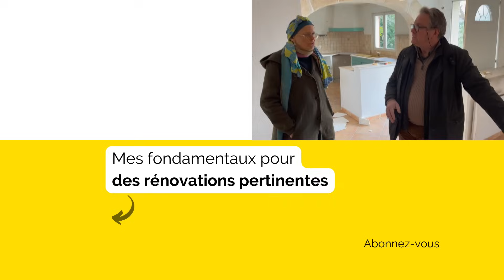Maïlys, maison en parpaings de 40 ans auto-construite, analyse de la partie basse.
Nous sommes dans la maison qu'une amie vient d'acheter.
J'y suis en mission d'habitologue car Maïlys, la nouvelle propriétaire, architecte d'intérieur, souhaite lever des doutes sur certains points qui l'ont alertée.

Garage : faut-il sur isoler le plafond du garage ? observation des fondations sur rocher, découverte d’un peu d’eau sur le sol.
Cave à vin particulièrement originale avec de la récup de chantiers.
Faiblesses au niveau des poutrelles de la dalle de la terrasse : faut-il s’en inquiéter ? Supporteraient-elles un jacuzzi ?
Une vmc mais un système installé incomplet et incorrectement préparé, par exemple absence de prise d'air depuis l'extérieur.
Cette vmc, très bruyante, n'est pas opérationnelle, que faire pour résoudre ces carences.
Gorsse odeur de moisi dans les pièces habitables d’un ancien logement indépendant
du moisi derrière de lambris dans une chambre, recherche de son origine, vmc mal installée.
faux plafond isolé en ldv + plaques de polystyrène qui cachent une infiltration d’eau de la terrasse. vice caché ?
Importants désordres liés possiblement à des infiltrations, à de la condensation, pour certains "camouflés" et peut-être qualifiables de "vices cachés".
Prévoir des contrôles invasifs pour vérifier tous ces points afin de découvrir les causes profondes de ces désordres afin d'arriver à poser le bon diagnostic, éviter les travaux inutiles ou contre productifs et de ne pas passer à côté de travaux nécessaires.
Infiltration d'eau de la terrasse vers le sous-sol en partie habitable.
des moisissures et de l'humidité rémanente. que faire ?
Niveau d'isolation sous la dalle qui est trop faible.

Quelques explications sur les recours possibles du fait des désordres sus-évoqués auprès des assurances et de la justice.

▬▬▬▬▬▬▬▬▬▬▬▬▬▬ 🏡 Habitologue 🏡 ▬▬▬▬▬▬▬▬▬▬▬▬▬▬

▬▬▬▬▬▬▬▬▬▬▬▬▬▬ 🏡 Qui suis-je ? 🏡 ▬▬▬▬▬▬▬▬▬▬▬▬▬▬